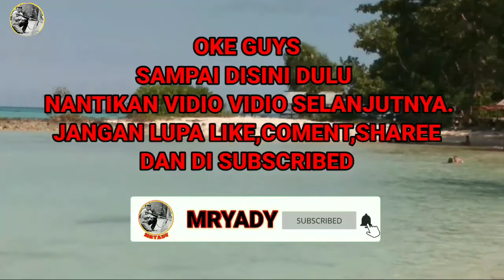LIBURAN KEPANTAI UJUNG BALLA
Pantai Ujung Balla Simeulue Menjadi incaran warga untuk Liburan.

Berlibur memang salah satu cara untuk menghilangkan penat dari rutinitas. Pantai Ujung Balla, bisa menjadi pilihan bagi pengunjung yang ingin menghabiskan waktunya untuk berlibur bersama keluarga.

Di sini, pengunjung bisa berenang, snorkeling, atau sekedar duduk santai. Karena pantai ini begitu ramah, tidak ada riu gelombang. Tentu saja situasi di Ujung Balla ini cocok buat warga yang mau berlibur bersama keluarga atau kerabat.

Pantai Ujung Balla terletak di Desa Pulau Bengkalak, Kecamatan Teupah Selatan, Kabupaten Simeulue. Lokasi pantai ini tidak terlalu jauh dari pusat kota Sinabang, jarak tempuh sekitar 20 sampai 30 menit menggunakan sepeda motor atau kenderaan roda empat.
pantai ini kerap menjadi tujuan wisata para warga Simeulue, untuk berlibur, pantai ini ramai dikunjungi warga.

pantai ini salah satu destinasi  Wisata yang wajib dikunjungi jika ke Pulau Simeuleu.
Jika memasuki waktu libur, saya  dan keluarga selalu menghabiskan waktu di pantai ini. Karna jarak nya juga tidak terlalu jauh.

Ayo Kesimeulue...
Pantai Ujung Balla
@MAMA NOVY